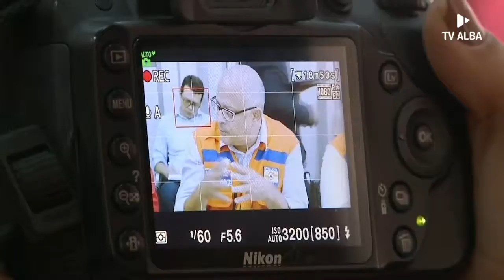ALBA Notícias - 24/10/2019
Confira na integra o ALBA Notícias - 24/10/2019